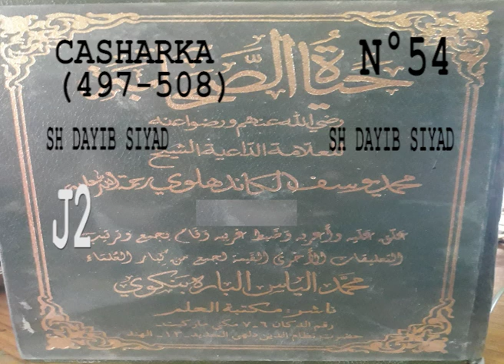54 casharka 54 page 497 508